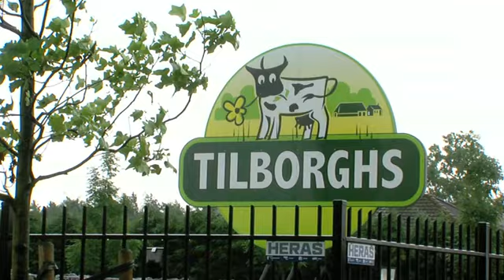Veevoeders Tilborghs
Welkom bij veevoeders Thilborgs. Wij zijn een familiebedrijf gespecialiseerd in  meststoffen, voeders, mineralen, zaden, plastiek en gewasbescherming.. Dankzij ons ruim assortiment kan U als bedrijfsleider bij ons kiezen voor producten die het beste passen binnen uw bedrijfsvoering. Bovendien helpen wij met onze jarenlange ervaring  U graag verder bij uw keuze van het product naar keuze.

Aarzel niet om ons te contacteren. Wij staan klaar om voor u het gepaste product te voorzien.

INFO

Essensteenweg 86
2920 Kalmthout
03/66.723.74